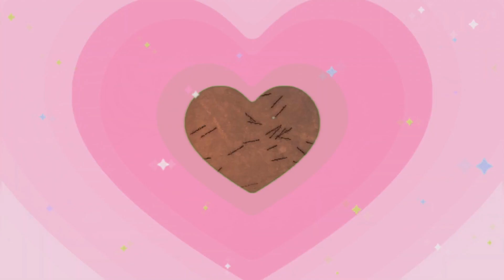Top 5 Most Watched Music Videos Each Year (2012-2022)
The most watched music videos in the last 10 years. The list includes artists such as Shakira, Rihanna, BTS, Dua Lipa, and many more.